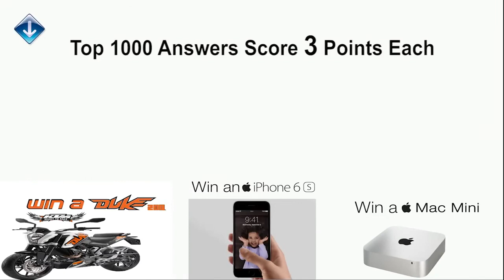Schools turning Kids into Idiots| Insightful explanation by Dr Hegde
How Schools are turning Kids from Geniuses to Idiots, BM Hegde derides the current educational system